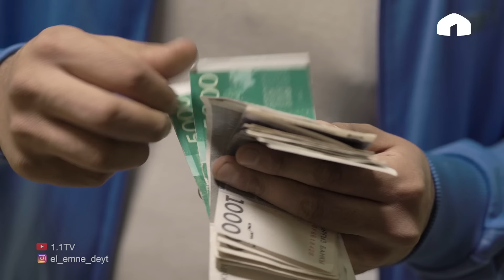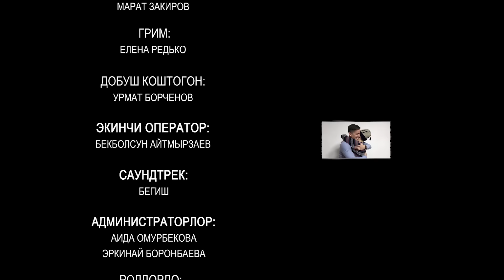Эл Эмне Дейт? \ 3 сезон \ 5 ВЫПУСК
ЭЛ ЭМНЕ ДЕЙТтин ЖАҢЫ 3-СЕЗОНУ!!! 5 ЧЫГАРЫЛЫШ!

"Эл эмне дейт?!" - юмордук скетч шоу!
Кыргызстанда жети облус бар, жана ар бир облус уникалдуу озгочолуктору менен айырмаланат. Ар бир облус жонундо стереотиптер илгертеден эле пайда болгон. Олкобуздо жашаган ар бир адамдын, кичинесинен чонуна чейин, жан дуйносу бай келет, ар бири айкол, пейли кенен жана меймандос! Анткени бул сапаттардын баарына "Эл Эмне Дейт?!" деген соз туртку!
Ролдордо: Эркин Усенбаев\Актан Рыскелдиев\Жаныш Майр\Чынгыз Султанов\Залкар Касымов\Радик Эшимов\Элдар Абдраимов \Алтынай Абдраимова \Назира Айтбекова\Датка-Айым Кенешова
Сценарий: Эркин Усенбаев\Актан Рыскелдиев\Жаныш Майр\Чынгыз Султанов\Залкар Касымов\Радик Эшимов\Элдар Абдраимов